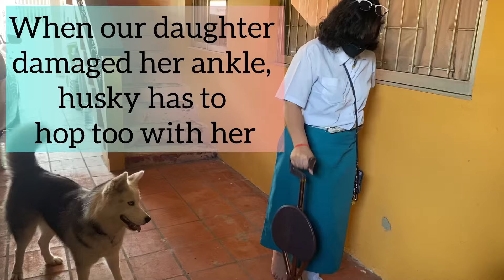Husky imitates girl with damaged ankle.